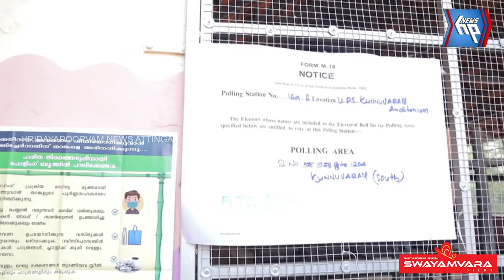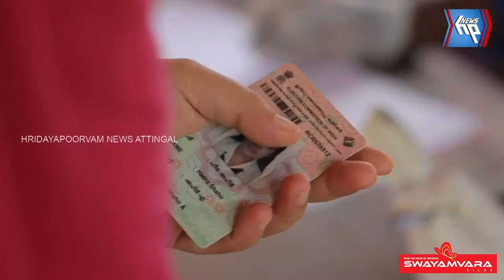കുന്നുവാരം യുപിസ്കൂളിലെ പോളിങ് ബൂത്തിൽ വോട്ടിങ് യന്ത്രം തകരാറിലായി